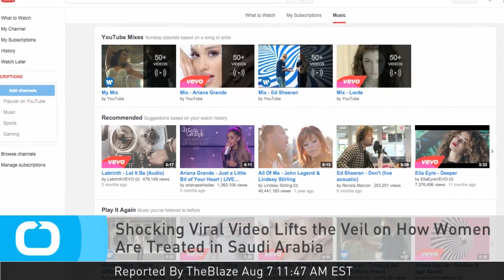Shocking Viral Video Lifts the Veil on How Women Are Treated in Saudi Arabia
In a minute-long video uploaded to YouTube last month, two young Saudi women walk along the waterfront promenade in the kingdom’s Red Sea city of Jiddah as a group of young men jeer and follow them until the women become visibly agitated.
The video went viral and set off a rare public debate on the rights of women in a country which distinguishes itself as an Islamic state that upholds one of the strictest segregation of the sexes in the world. Rights activists and commentators lambasted the men in the video for sexually harassing the women, who wore traditional black flowing robes known as abayas, along with face veils.